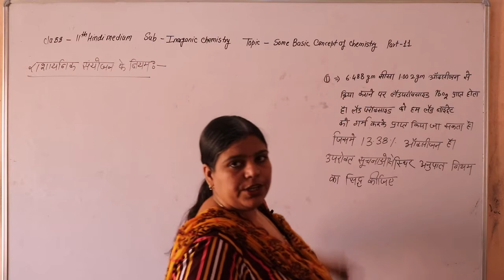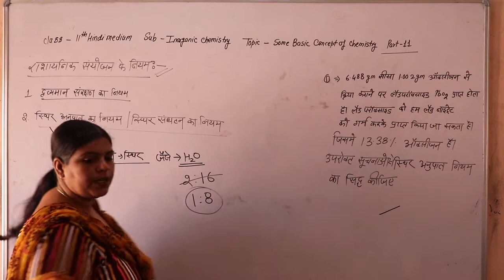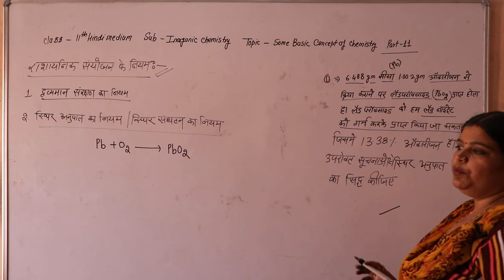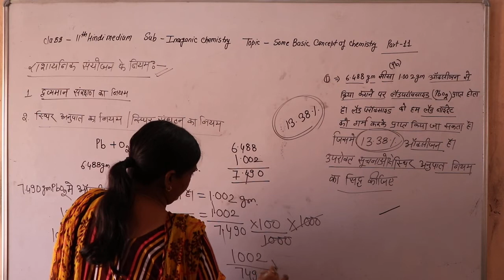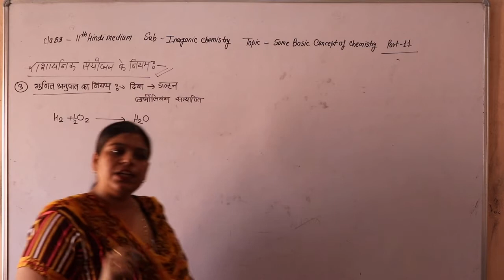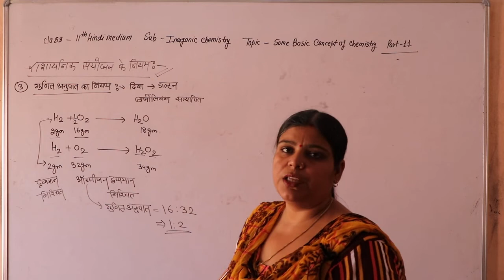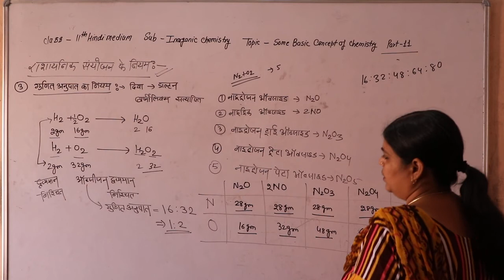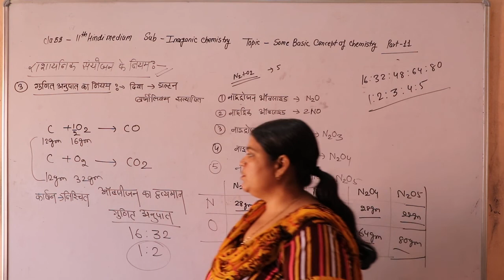Class 11th Sub:- Chemistry Some Basic Concept of Chemistry Part 11 By Suman Kharsu Mam